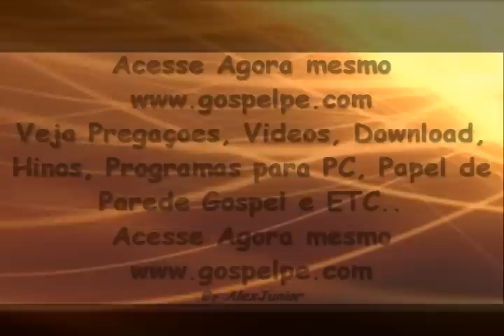pensando em voce by-alex junior